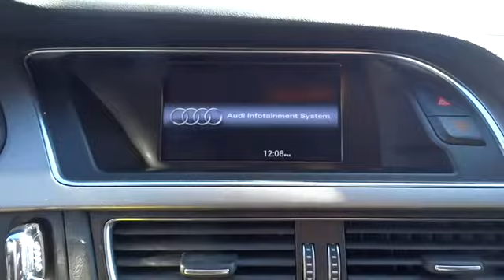2013 Audi A4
2013 Audi A4
Audi VW Clarksburg:

2013 Audi A4 2.0T Premium in Monsoon Gray Metallic Vehicle Highlights Include, One Owner Clear Carfax, Leather, AWD All Wheel Drive, Heated Seats, Hands Free Bluetooth, and Power Sunroof. Quattro, Alloy wheels, Heated door mirrors, and Remote keyless entry.Want to stretch your purchasing power? Well take a look at this good-looking 2013 Audi A4. This outstanding Audi is one of the most sought after used vehicles on the market because it NEVER lets owners down.
Variable-intermittent rain sensing wipers,Pwr adjustable heated side mirrors w/integrated turn signals,Heated windshield washer nozzles,Sunroof w/slide/tilt functions -inc: manual sunshade,Leather wrapped shift knob,Leather seating surfaces,12-way pwr driver & 8-way pwr passenger front seats,Audi concert AM/FM/MP3 sound system -inc: single-CD player  aux input  SD card slot  speed dependent volume control  (10) speakers  180 watt amplifier,4-spoke multifunction leather steering wheel -inc: audio controls  Bluetooth controls,quattro permanent all-wheel drive system,Tire pressure monitoring system,4-wheel anti-lock brake system w/electronic brake force distribution